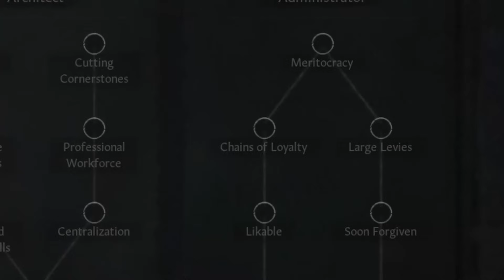Attempting to Reclaim Alexander the Greats Empire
MODS USED
Fullscreen Barbershop
Ethnicities and Portraits Expanded
Brighter Text Colors
Interface is King
Better Camera zoom
Holding Sprawl
CK3 Dark Theme